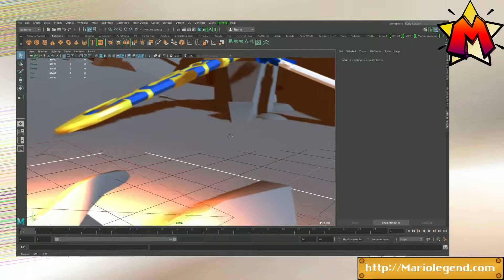The Master Sword!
In 2018/June /02 - I screen recorded my old hard surface final from school. As you guessed it, it's the master sword! ❤️ I made it with lots of love! I also remade it for my new avatar that I'm preparing...